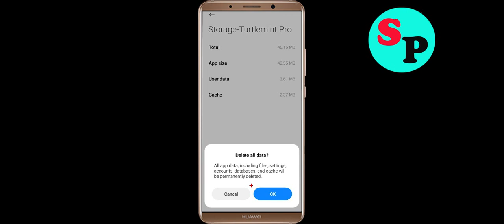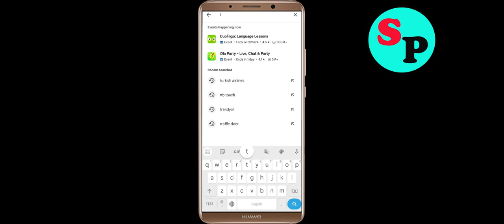Fix TurtlemintPro App Black Screen Problem Solutions in Android Phone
In this video section i will show you how to Fix / Solve TurtlemintPro App Black Screen Problem Solution in Android. Just follow the steps to fix this issue.

Fix Black Screen Problem On TurtlemintPro
Solve TurtlemintPro Black Screen in Android